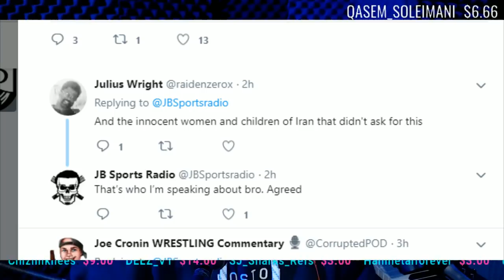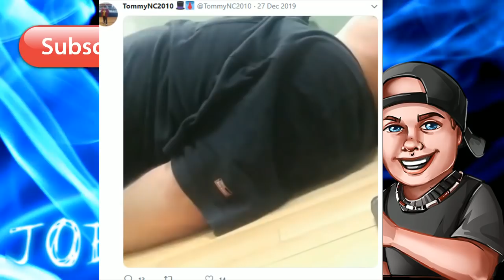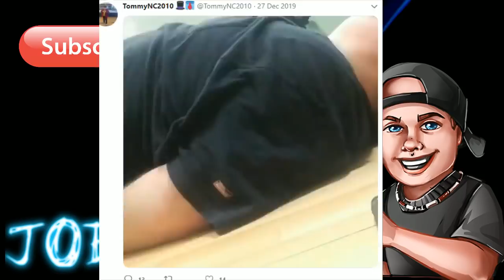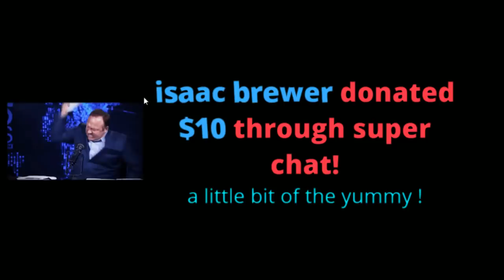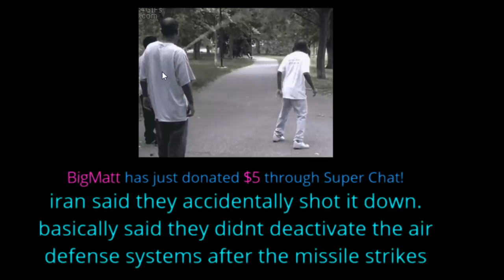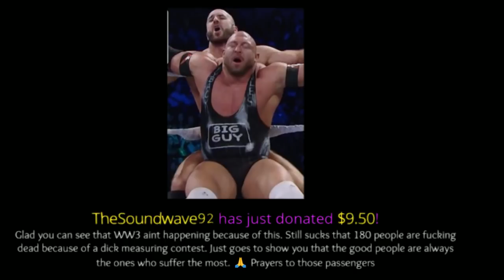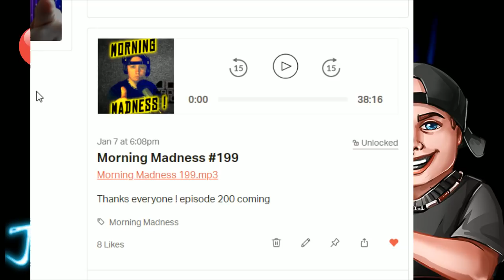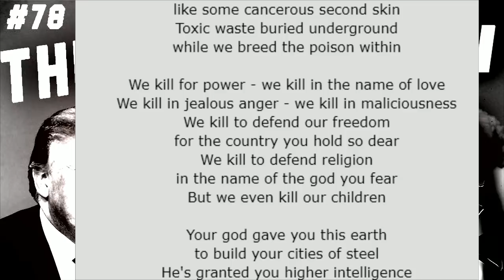THROW DOWN #78 - World War 3 - IRAN Missile Attacks on USA bases DONALD TRUMP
World War 3 - IRAN Missile Attacks on USA bases DONALD TRUMP
DONALD TRUMP ruining his Re Election ?

Big Fuego Jacob ** TOP PATRON **
SITH NEGAN ** TOP PATRON **
Tony Diesel  **TOP PATRON**

27freddiemitch
Adtr 210
Arknolia Strokelbean
Brian Harper
Chizhiiknees
CJ Bradley
ColdBrewKrew
Drewbar100
Duane Crenshaw
Frog Kid
Gary Metzler
Gerald Armstrong
Jason Tarr
Joe Compton
John (ConstipatedRock)
John Zippay
Joseph Lightsey
Justin Mcneil
KalELbama311
STAR SCREAM
Mikey2Crikey
NickY J
scott mckinnon
Shell Bryan
Sith_Negan
SoCom Kastle
Talk2MeNice
TheBear1322
Tony Diesel
Triple M
ZThereaper86

Justin Mcneil
DMOON
TheBear1322
Sith Neegan
Gorilla Strong
Nikki T
The Goon
Schleppy13
TNA_Better Than WWE
JustCallmeLuke
NullDeath
ABELsalasJR
BADOMEN666
WoolhatDemon
Shell
AruShinchu
Lemon

$3.16
$4 Rycrack
$4.99 Mongaloid JB
$5 ShiBUM
$6.25  XMAS Stunner on SANTA
$6.66 kane

Thanks to.

JDfromny206 wrestlelamia
Joe Cronin
wwe
grimstoyshow Grims Toy show
Keemstar
H3H3
Joe Cronin
wwe
podcast
howard stern